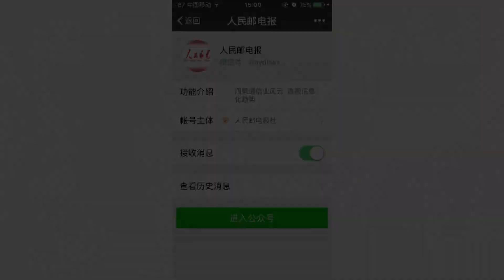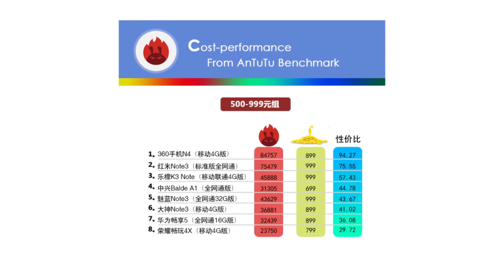一加3加LOOP VR ,世上最强电信实名制，安兔兔手机性价比排行榜公布！「资讯100秒」